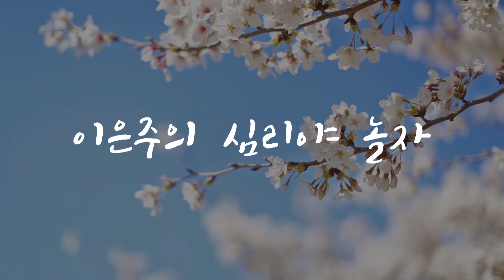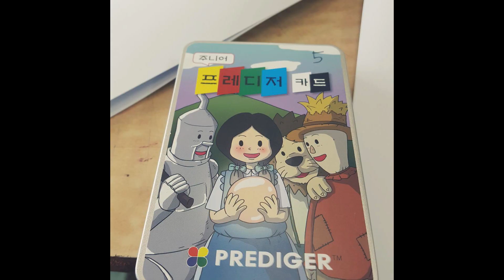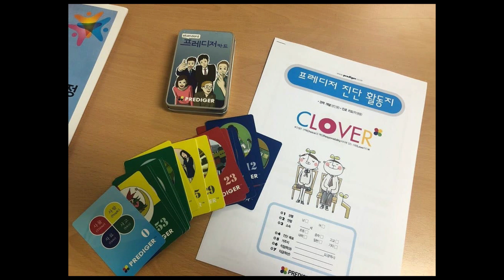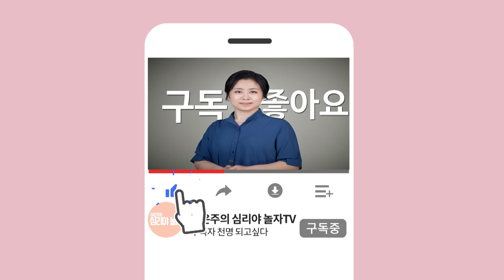진로적성검사검사│프레디저│내가 좋아하는 직업찾기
자녀 혹은 자신의 적성을 찾는다는 것은 상당히 중요 합니다.
운명론 처럼 정해진 직업을 찾는 검사가 아니라
사람,사물,사고,자료 등의 키워드를 찾아내어 본인이
가장 잘 할 수 있는 진로를 찾는것이 중합니다.

이은주 교수님에게 문의하기(네이버 톡톡)

이은주  심리학박사
현) 구성심리상담센터 본점 원장
현) 구성아카데미 대표
현) 구성커뮤니케이션즈(주) 대표이사
현) 한국정신건강심리학회 회장